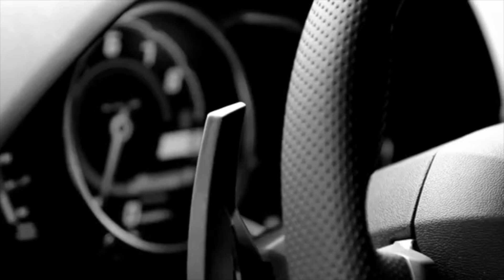Launch of Lamborghini Huracán Kuala Lumpur.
Launch of Lamborghini Huracán at
23rd of Aug 2014 Kuala Lumpur.

The Huracán Super Trofeo is a race car version of Lamborghini Huracán LP 610-4 coupe for the 2015 Lamborghini Blancpain Super Trofeo Series.

Models Agency : Zenith Kuala Lumpur
Organiser : Lash Kenar